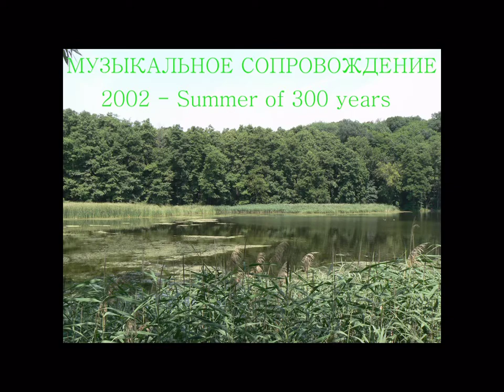ЗАПРОШУЄМО НА ІНДИВІДУАЛЬНI ПЛАТНI МАЙСТЕР/КЛАСИ З ДЕКОРУВАННЯ/НАНЕСЕННЯ ВЕНЕЦІАНСЬКИХ ШТУКАТУРОК